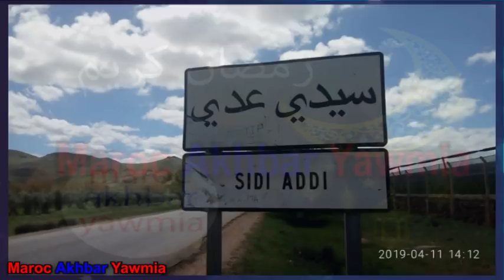شاب صفاها لمراتو في منصف رمضان بأزرو